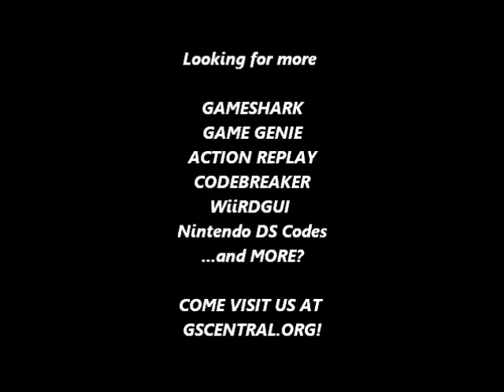GSCentral.org - Adventure Island (NES) - Jump Midair (PAR)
Jump Midair
006F:00
By CRACKdown.

NOTE: Only works with standing still jump.